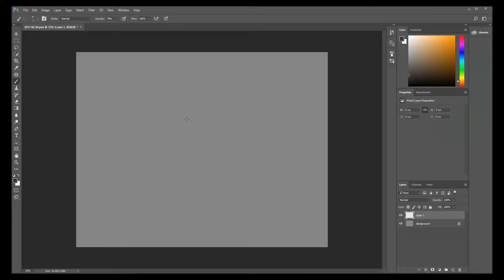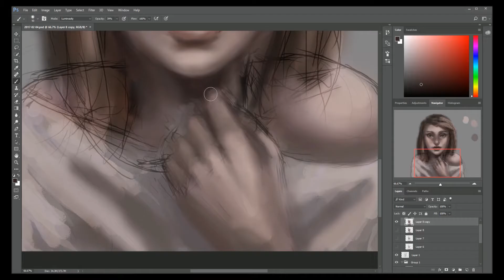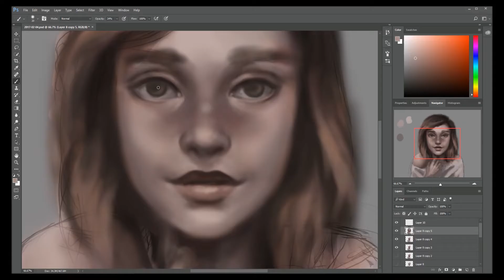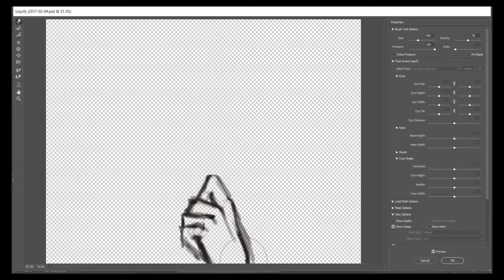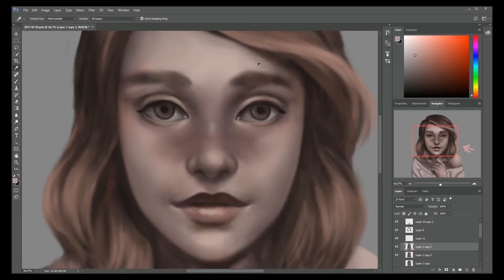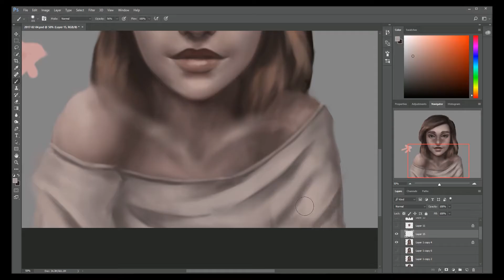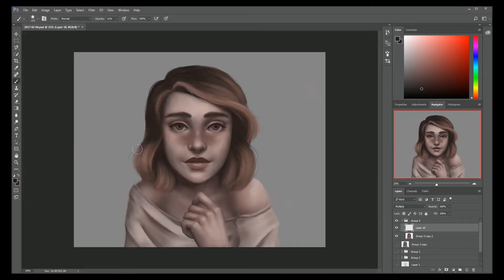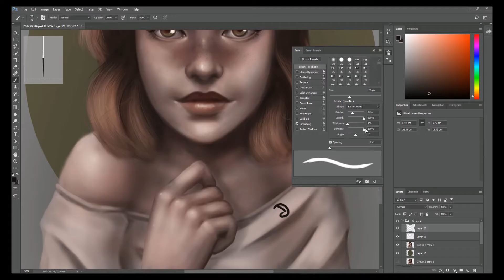Draw this again: First Drawing Redo.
This is my third redo of the same photo that I drew back in September of 2011, and again in June of 2015. Both photos are on my deviant art (along with this one, links below).
This is 13 hours of footage in less than 13 minutes.

0:00

3:30

7:22

11:30